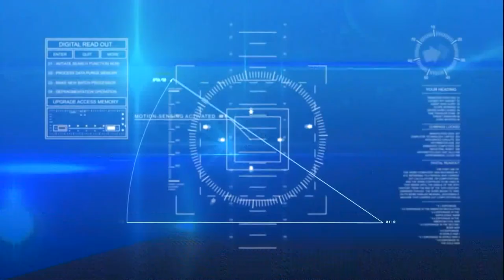I Fatti e le Opinioni - Caos Superbonus, e adesso?